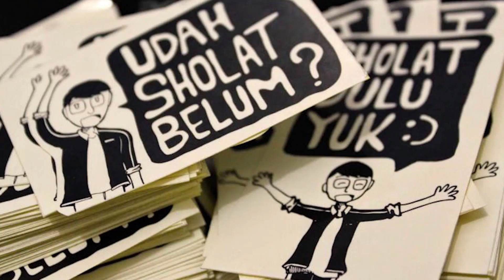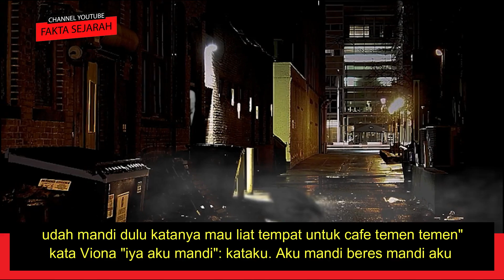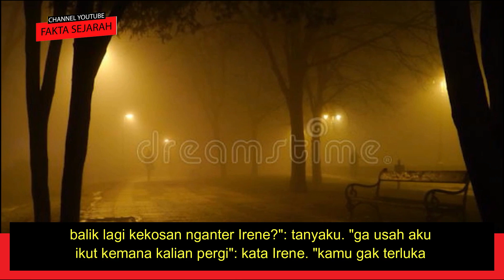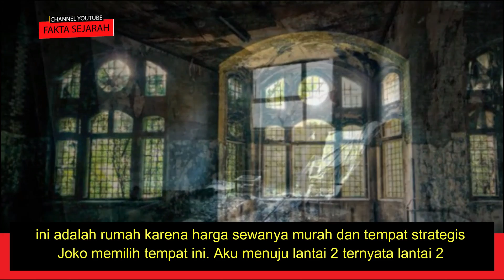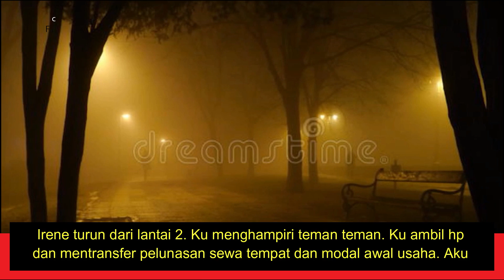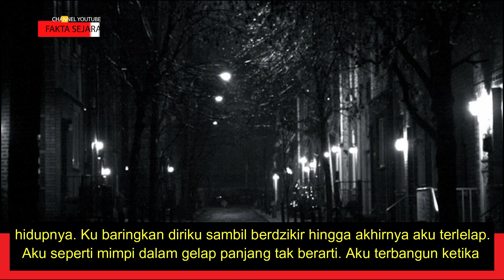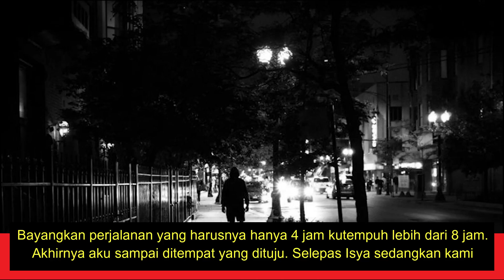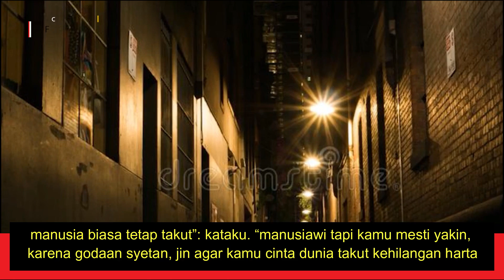BAGIAN 20 - GELAP TAK SELAMANYA KELAM - Irene - Dua Dunia [makhluk dari masa lalu] story Taucolama